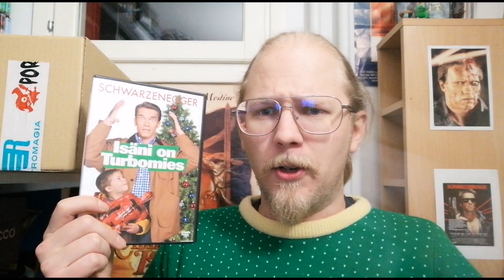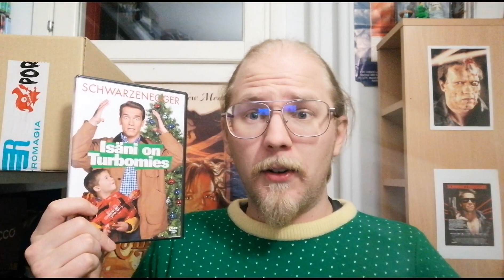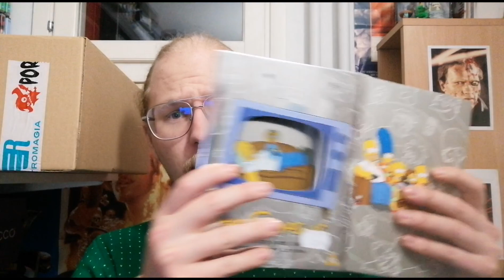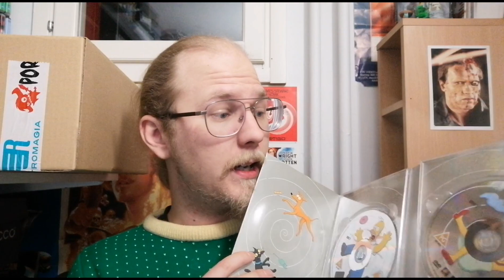Keräilykalenteri: Luukku 20